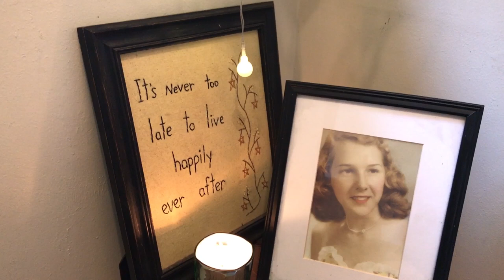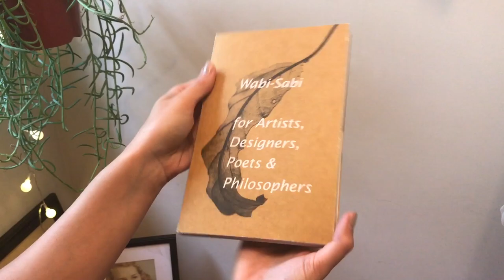The Homebody episode 3 // Closet Library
This sweet little home of mine has gone through MANY transitions. When my marriage ended, it was a really tough call for me to make, but I decided to stay in the same apartment. Choosing this meant that I was going to have to start from the ground up all over again, making things totally brand new and completely ME. Reclaiming this space was a massive part of my redemptive and healing journey, and one of my favorite parts of it was turning my closet into a library. I hope you enjoy the transformation!